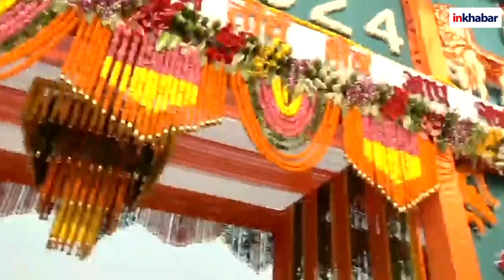Ayodhya Deepotsav 2024:दीपोत्सव के लिए Ayodhya पहुंचे CM Yogi,25 लाख दीयों से जगमगाएगी रामनगरी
मुख्यमंत्री योगी आदित्यनाथ बुधवार को आठवें दीपोत्सव कार्यक्रम में शामिल होंगे। मुख्यमंत्री 2.40 बजे अयोध्या पहुंचेंगे। सीएम योगी आदित्यनाथ अपने राजकीय विमान से रामकथा पार्क में बने हेलीपैड पर उतरेंगे। इसके बाद मुख्यमंत्री योगी आदित्यनाथ रामकथा पार्क में संस्कृति विभाग की प्रदर्शनी और झांकियों का अवलोकन करेंगे। वे रामकथा पार्क हेलीपैड पर भरत मिलाप कार्यक्रम में उपस्थित रहेंगे।

Chief Minister Yogi Adityanath will attend the eighth Deepotsav program on Wednesday. The Chief Minister will reach Ayodhya at 2.40 pm. CM Yogi Adityanath will land on the helipad built in Ramkatha Park by his state plane. After this, Chief Minister Yogi Adityanath will observe the exhibition and tableaux of the Culture Department in Ramkatha Park. He will be present in the Bharat Milap program at the Ramkatha Park helipad.